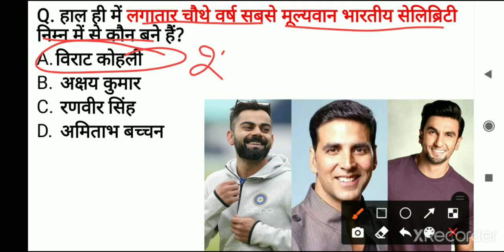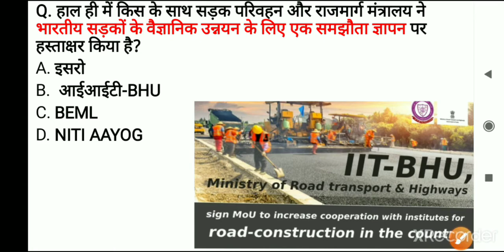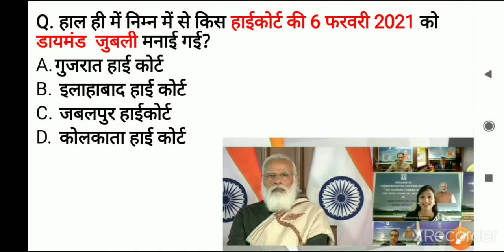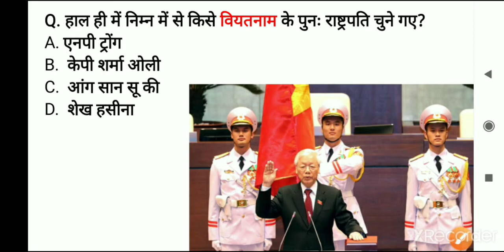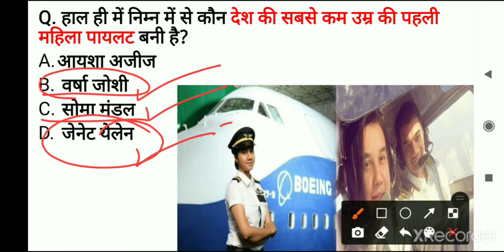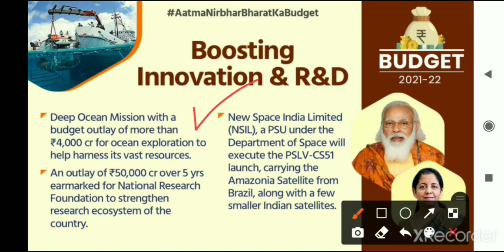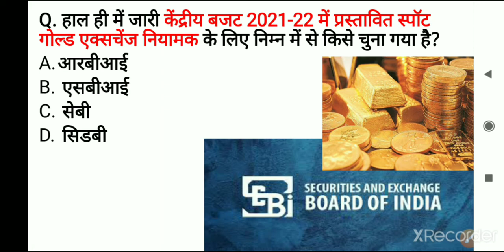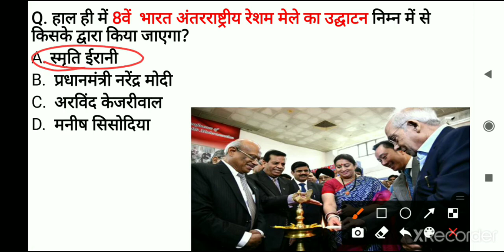WeekyCurrentAffairs2021 FebruaryCurrentAffairs2021|UPSC MPPSC SSC...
Class schedule:-
9:00 AM - Current Affairs daily
12:00 PM-MP GK/Current Affairs (S, M,T)
3:00PM -latest topic video
7:00PM - Static GK Topic wise
12:00AM- history, polity, Economic, Geography and other important Topic  SUNDAY SPECIAL :-200MCQs of the week